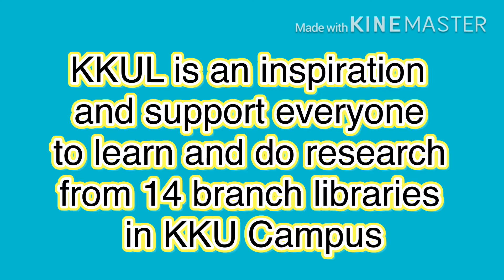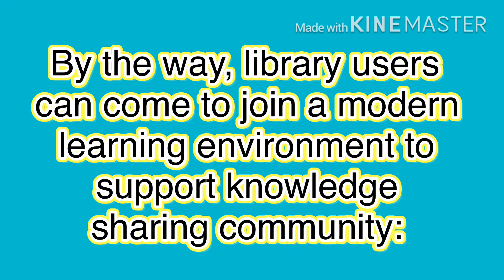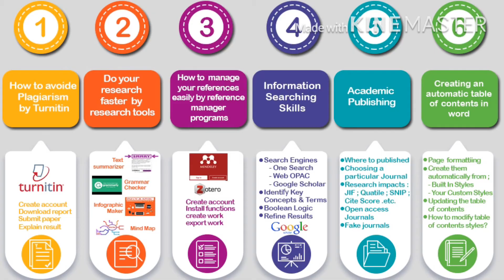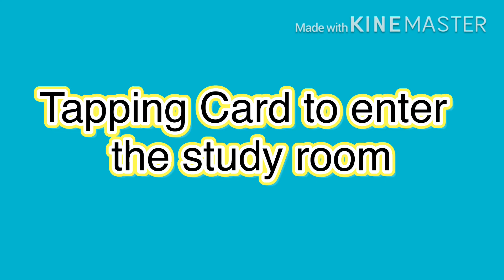แนะนำบริการของสำนักหอสมุดมหาวิทยาลัยขอนแก่น